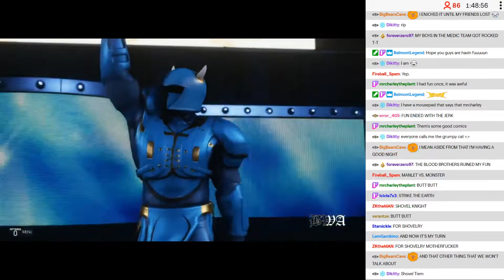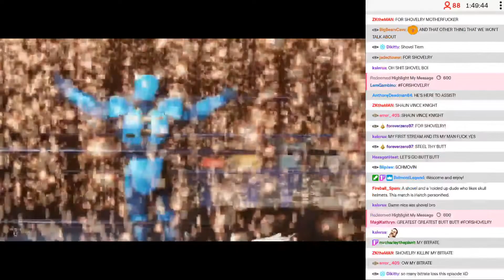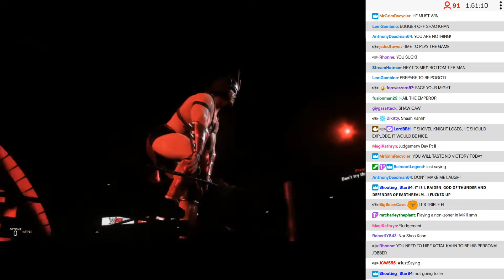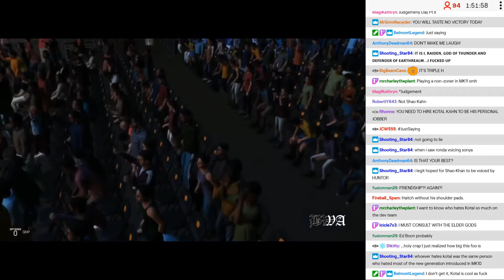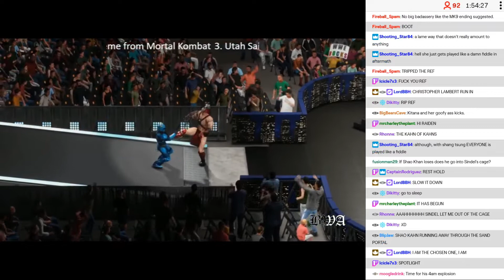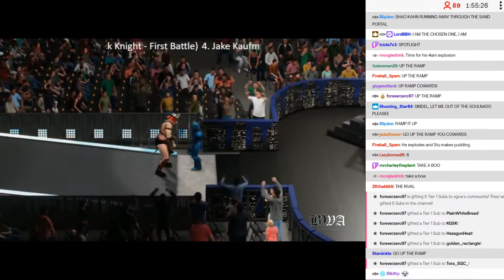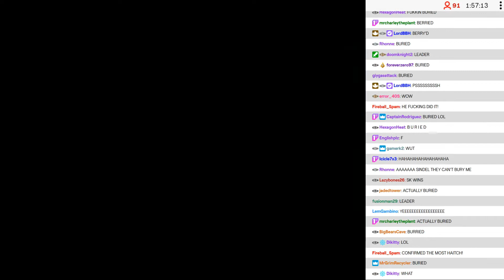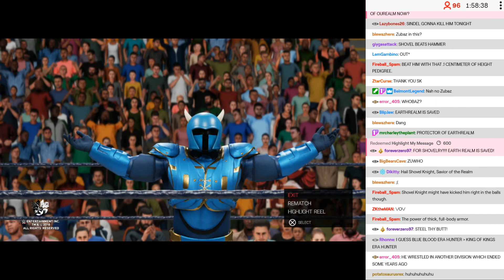BWA S9E4 - 12: Shovel Knight vs Shao Khan